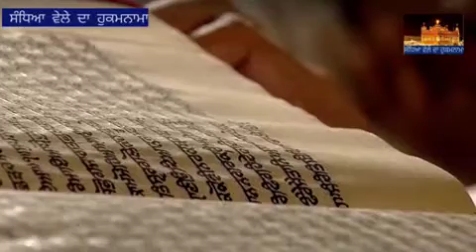Evening Hukamnama Darbar Sahib 14 February 2023